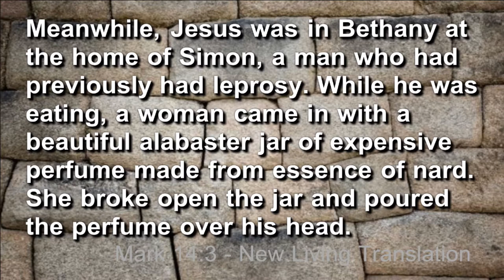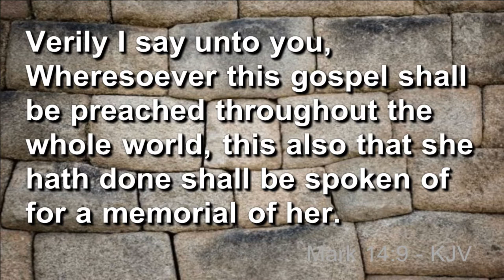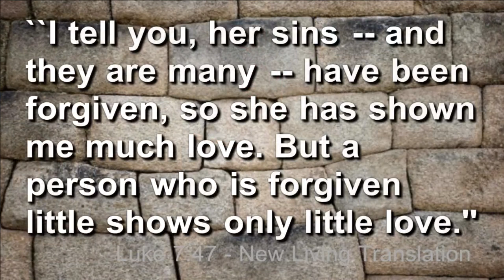Chapter 8 Bryant Leblanc Mark 14 Scripture Text